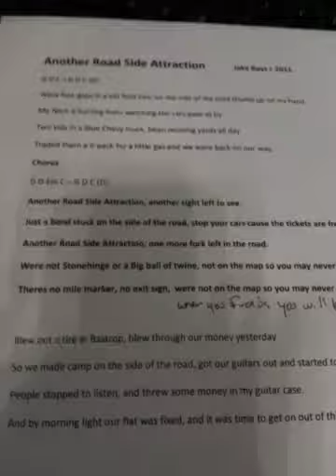Another road side attraction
New song string broke